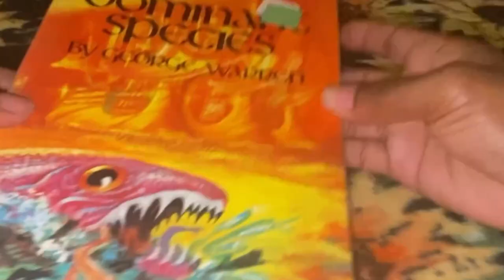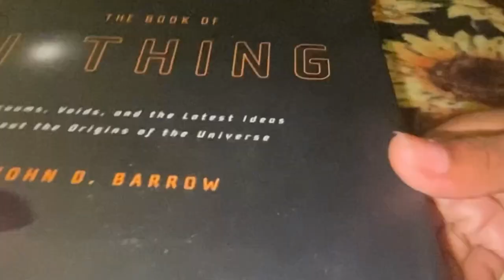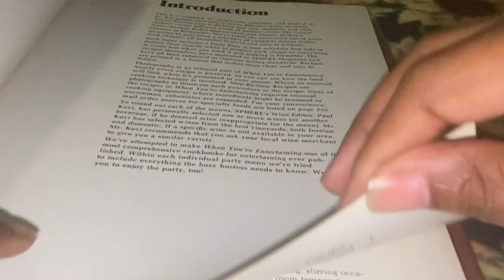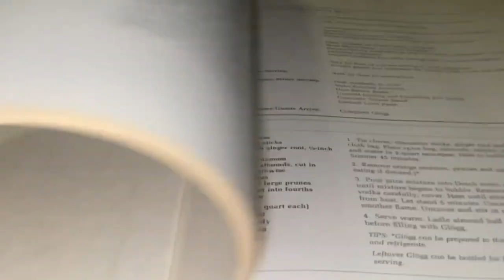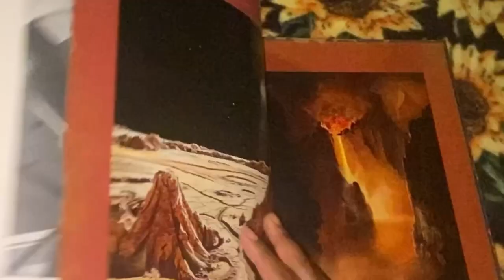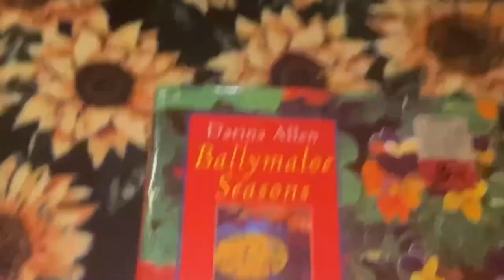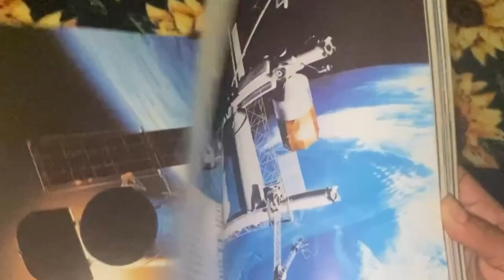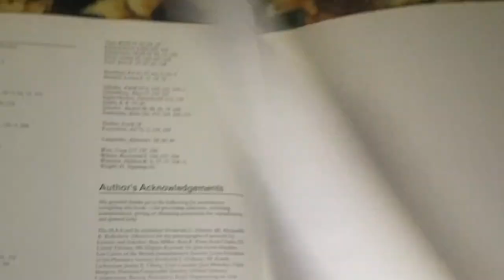My Vintage Book Collection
for a look at my Vintage Books & More or DM @ mmfindz on Instagram and send me an offer.

All books are available for purchase; specializing in rare, hard to find, and vintage books. Check back for more videos like this one.

Book Titles:

My Secret Life: Introduction by G. Legman
The Book of Nothing: by John D. Barrow
Thunder of Time: by James F. David
The Best Free Things in America: by Kalian Robert & Linda
The Conquest of Space: Text by Willy Ley ; Paintings by Chesley Bonestell
When You're Entertaining: by the editors of Sphere Magazine
The Hunchback of Notre Dame: by Victor Hugo
Doonesbury Greatest Hits: by G B Trudeau
The Cowboys: by the editors of Time-Life Books with text by William H. Forbis
Psychopathia Sexualis : by Dr. Richard von Krafft-Ebing
Visions of Space: by David A. Hardy
Science of the Times: Introduction by Walter Sullivan
Ballymaloe Seasons: by Darina Allen
Vacuum Flowers: by Michael Swanwick
Dominant Species: by George Warren